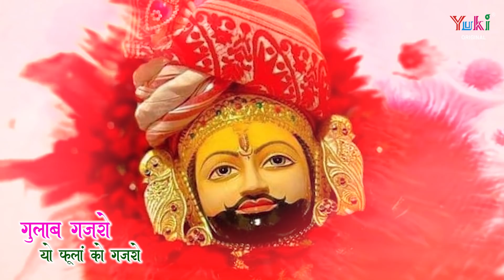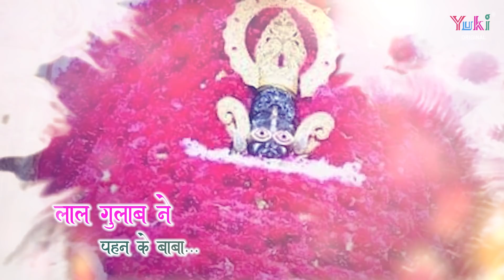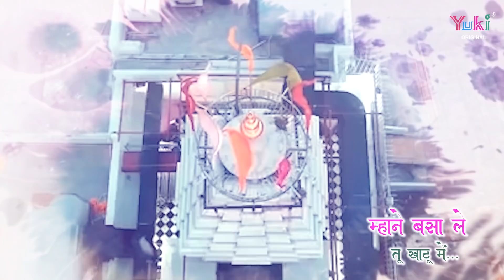Gulab Gajro | म्हारा श्याम जी ने सोवे यो गुलाब गजरो | Khatu Shyam Bhajan by Deepa Dhadhich (Video)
Song: Gulab Gajro
Singer: Deepa Dadhich
Lyricist: Avinash Dadhich
Editor: Bhakti Vandana
Video: Krishna Designs
Category: Hindi Devotional (Shyam Bhajan)
Producers: Amresh Bahadur, Ramit Mathur
Label: Yuki

Lyrics (Hindi)

गुलाब गजरो यो फूला को गजरो
म्हारा श्याम जी ने सोवे यो गुलाब गजरो
ओ म्हारा सांवरिया ने सोवे यो गुलाब गजरो

ऐसो भाग्य गुलाब को देखो श्याम का मन ने भाये
सांवरा श्याम का मन ने भाये
लाल गुलाब ने पहन के बाबा श्याम लाल हो जाए
म्हारा सांवरिया ने सोवे यो गुलाब गजरो
ओ म्हारा श्याम जी ने सोवे यो गुलाब गजरो

पहन के गजरो श्याम सांवरिया म्हाने दर्श दिखाए
सांवरिया म्हाने दर्श दिखाए
झाड़ो देदे मोरछड़ी को दुःख म्हारा कट जाए

बंदडो सो थारो रूप देखन ने जी म्हारो ललचाये
सांवरिया जी म्हारो ललचाये
म्हाने बसा ले तू खाटू में रोज़ दरश हो जाए

अविनाश थारा भजन बनावे, श्याम धणी ने ध्यावे
सांवरा श्याम धणी ने ध्यावे
सब भगता की यही विनती दरश थारा हो जाए

Lyrics (English)

Gulab Gajro Yo Phoola Ko Gajro
Mhara Shyam Ji Ne Sove Yo Gulab Gajro
O Mhara Sanwariya  Ne Sove Yo Gulab Gajro

Aiso Bhagya Gulab Ko Dekho Shyam Ke Man Ne Bhaye
Sanwra Shyam Ke Man Ne Bhaye
Lal Gulab Ne Pahan Ke Baba Shyam Lal Ho Jaye
Mhara  Sanwariya  Ne Sove Yo Gulab Gajro
O Mhara Shyam Ji Ne Sove Yo Gulab Gajro

Pahan Ke Gajro Shyam Sanwariya Mhane Darsh Dikhaye
Sanwariya Mhane Darsh Dikhaye
Jhaado Dede Morchadi Ko Dukh Mhara Kat Jaye

Banro So Tharo Roop Dekhan Ne Jee Mharo Lalchaye
Sanwariya Ji Mharo Lalchaye
Mhane Basa Le tu Khatu Mein Roz Darash Ho Jaye

Avinash Thara Bhajan Banave Shyam Dhani Ne Dhyave
Sanwra Shyam Dhani Ne Dhyave
Sab Bhagta Ki Yahi Vinti Darash Thara Ho Jaye